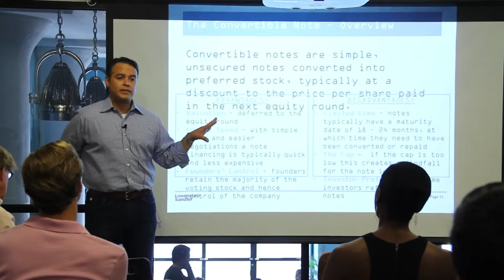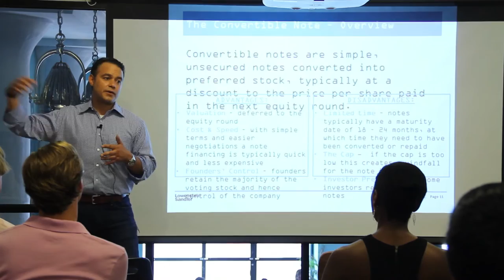Convertible Notes Explained by Charles Torres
From his July 29, 2015 workshop, "The Emerging Company Series, Part One: Formation and Financing" at the Columbia Startup Lab